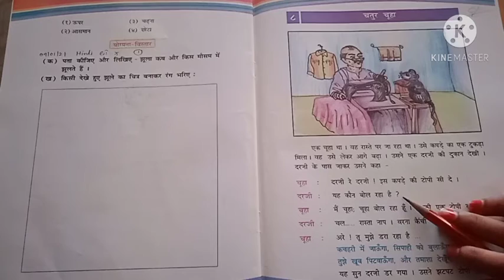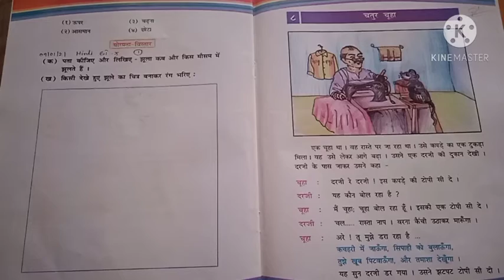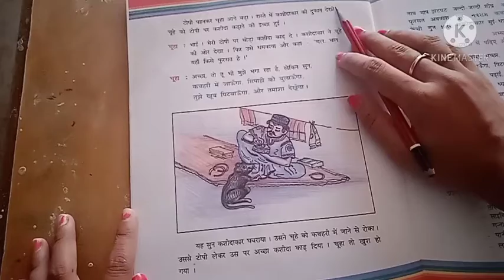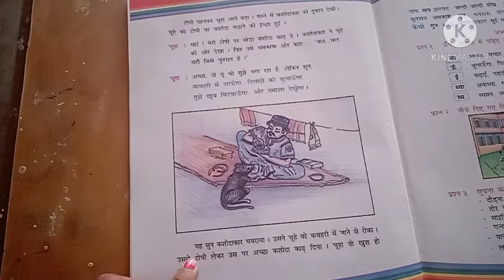ઘોરણ-૪ હિન્દી પાઠ-૮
ખોડીયાર વિધાલય